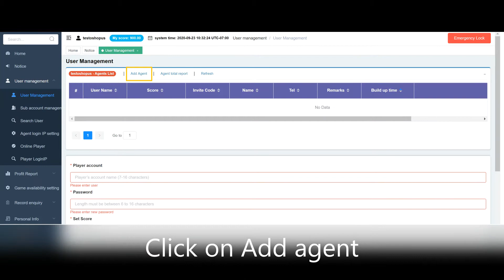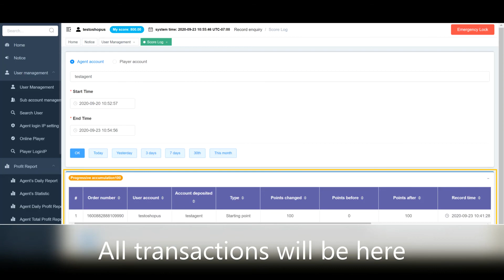Ultra Power Distributor Tutorial